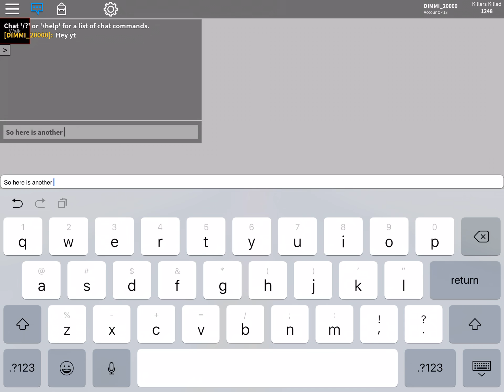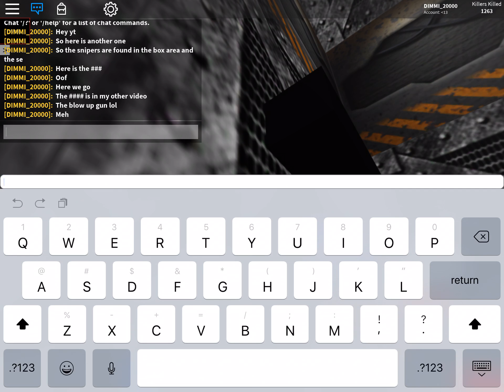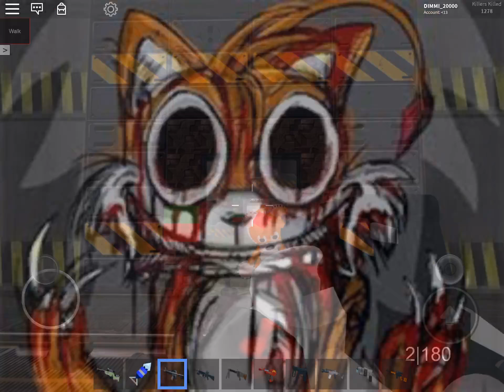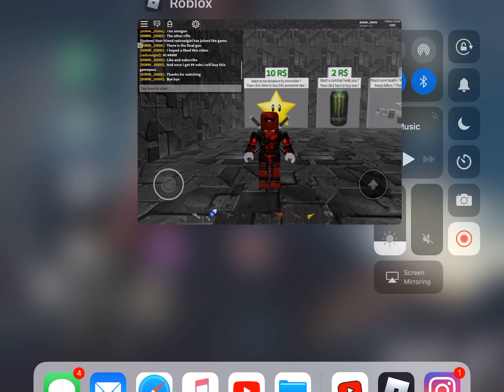All weapon locations 2020 Area 51 ( Roblox )